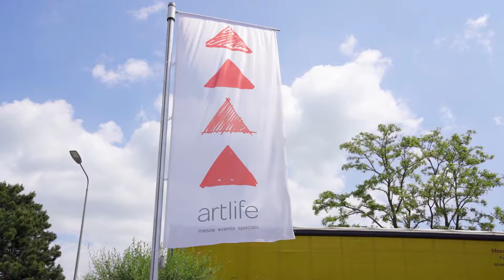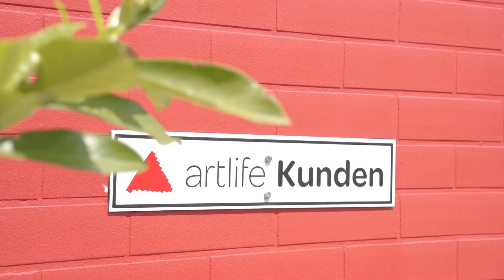"In der Krise die Chance gesucht"